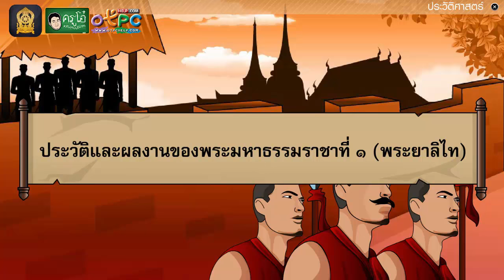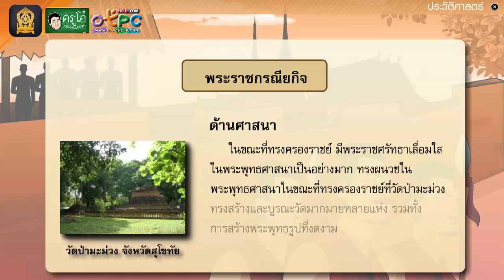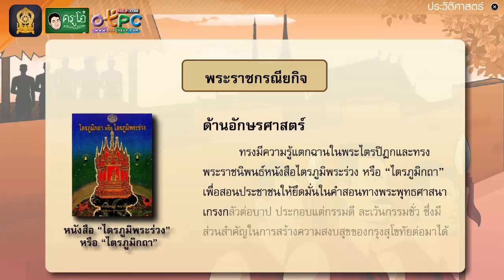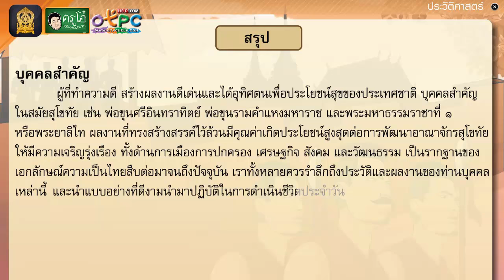ประวัติและผลงานของพระมหาธรรมราชาที่ ๑ พระยาลิไท - สื่อการเรียนการสอน สังคม ป.4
สื่อการเรียนการสอน วิชา สังคมศึกษา
ศาสนา และวัฒนธรรม (ประวัติศาสตร์) ป.4
เรื่อง ประวัติและผลงานของพระมหาธรรมราชาที่ ๑ พระยาลิไท

จะได้มีคนเห็นสื่อการเรียนการสอนนี้มากขึ้น
เพื่อเป็นประโยชน์ไม่มากก็น้อย ในการเรียนการสอน
การทบทวน เป็นสื่อการสอน เป็นสื่อการเรียน ถือว่าท่าน
ได้ช่วยสนับสนุนการเรียนการสอนให้เด็กไทย หรือคนที่ยัง
ไม่รู้ว่ามีช่องเผื่อแพร่สื่อเหล่านี้ครับผม